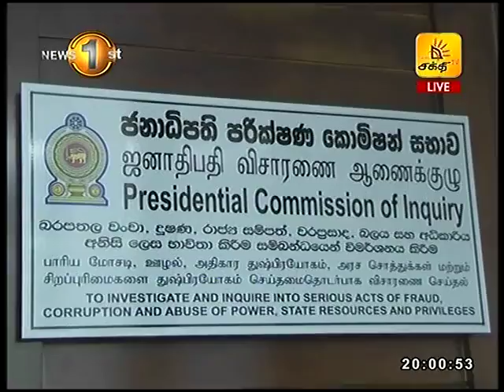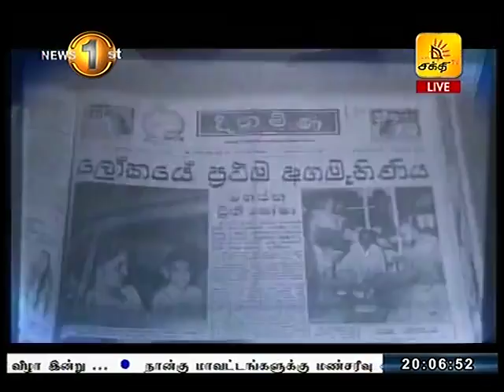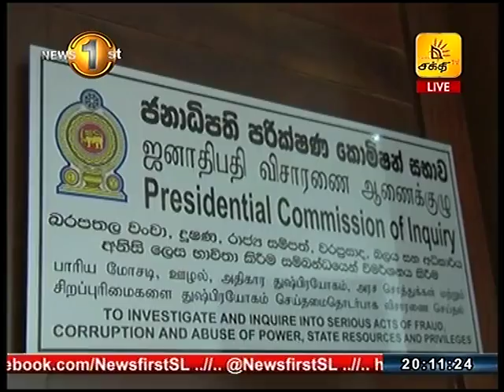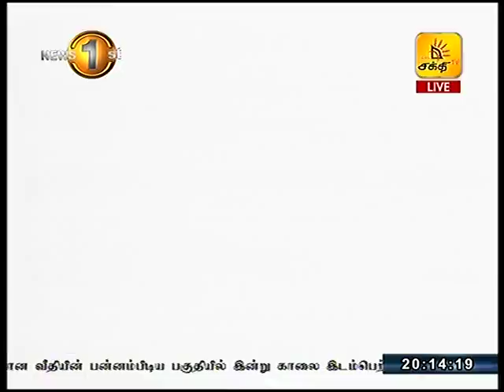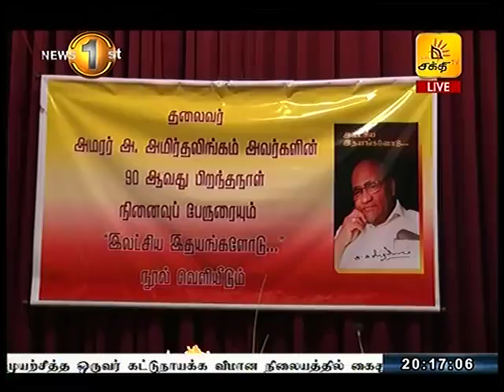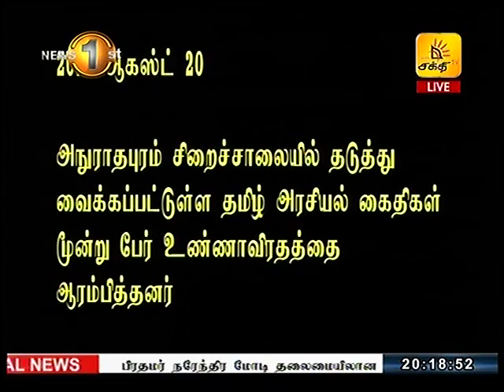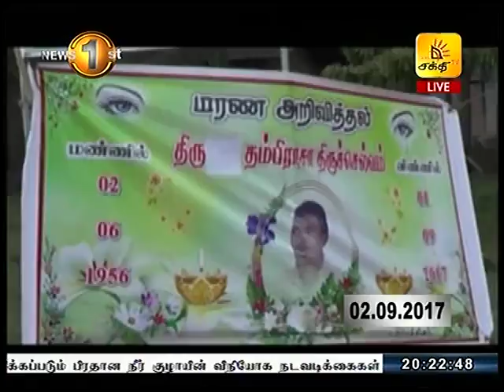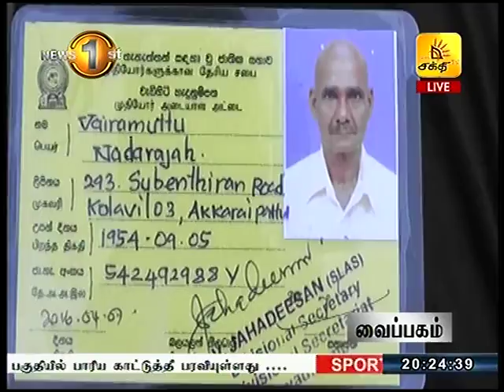News1st Shakthi Prime Time, Sunday, September 2017, 8PM (03-09-2017)